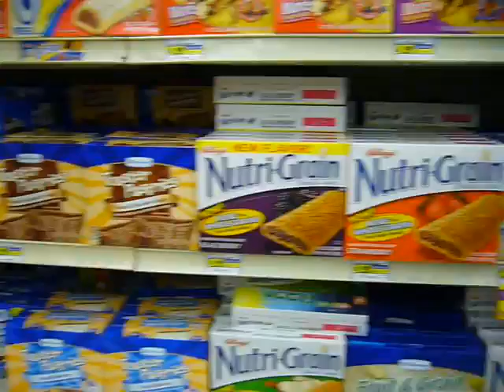Prediction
A Prediction for You! markpred cerealbar markpred breakfastbar markpred powerbar markpred POWERBARS markpred ENERGYBARS markpred cerealbars markpred breakfastbars markpred powerbars markpred nutrigrain markpred nutrigrainbar markpred nutrigrainbars markpred energybar markpred energybars markpred zonebar